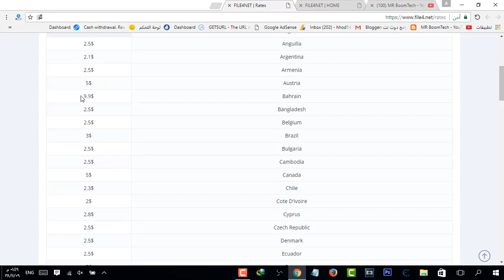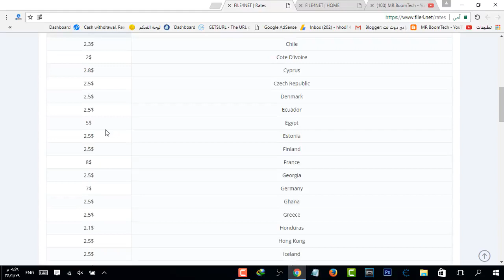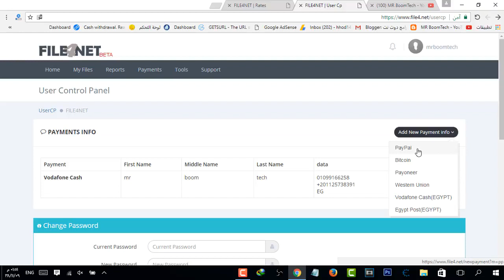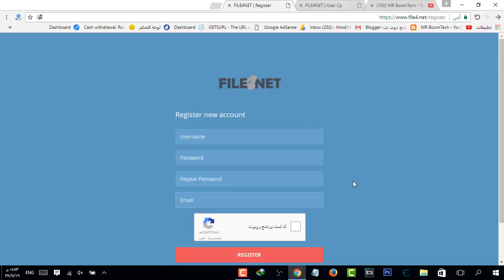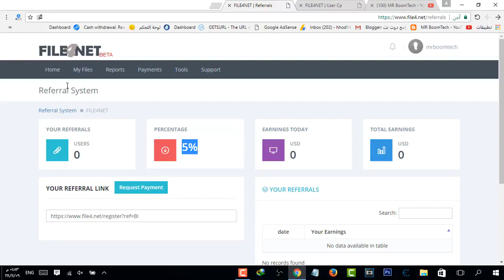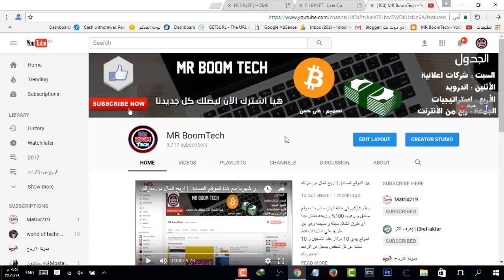موقع خطير الربح من الانترنت سيدهشك حقا !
سلام عليكم , في حلقة انهارده شرحت موقع تقدر من خلالة الربح من الانترنت عن طريق رفع الملفات فقط الطريقة بسيطه فقط بترفع اي ملف و عن كل 1000 تحميل بيوصل معاك لـ 10 دولار موقع ممتاز جدا لازم تجربوه وتلحقوا تستخدموه زي ما ذكرت السبب في الفيديو متنساش تعمل فولو على تويتر ! التويتر MRBoomTech الجروب صفحة الفيسبوك اتمنى يكون عجبكم الفيديو ياريت تشاركوه مع اصحابكم عشان يستفيد الجميع . لو كنت بشتوف الفيديو ده ومش مشترك في القناة !!